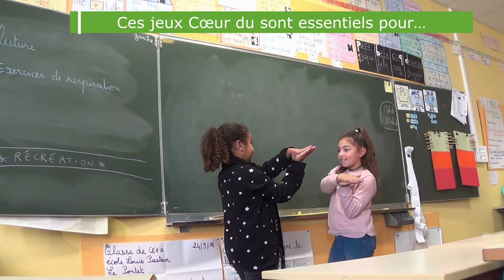Développer la créativité avec les jeux du Cœur, Je suis un GRAND Arbre de Paix est essentiel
Ces jeux de respiration dans le Cœur, Je suis un GRAND Arbre de Paix, sont essentiels pour développer la créativité, le mieux-Vivre ensemble, apaiser le stress et bien d'autres merveilles encore

Vous souhaitez vous auto-former à d'autres outils d'excellence, voici un lien utile

Belles découvertes et à très bientôt